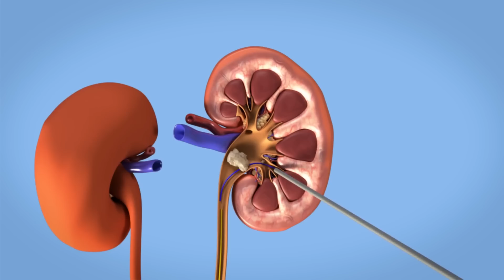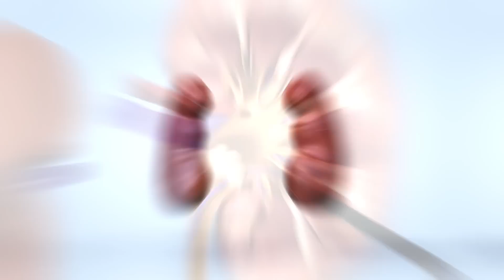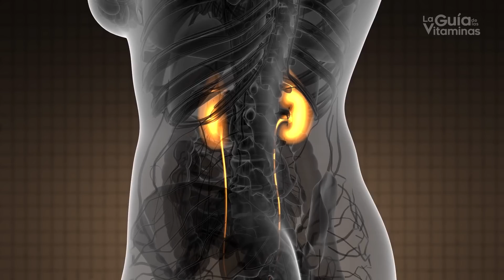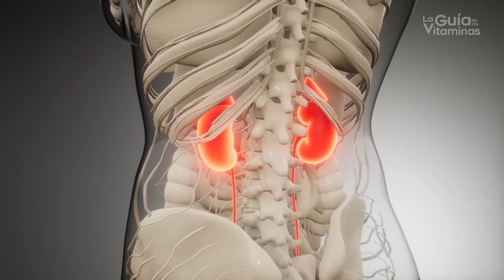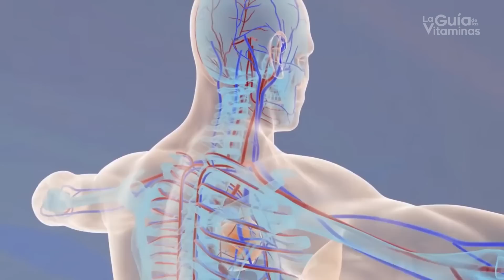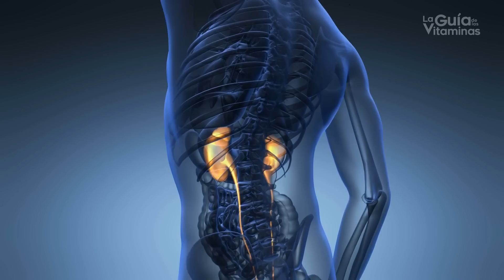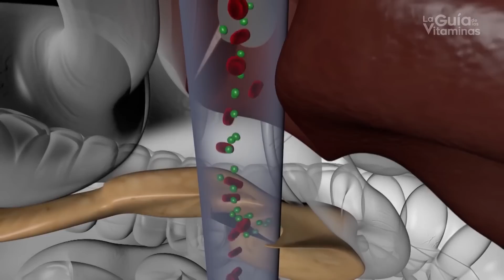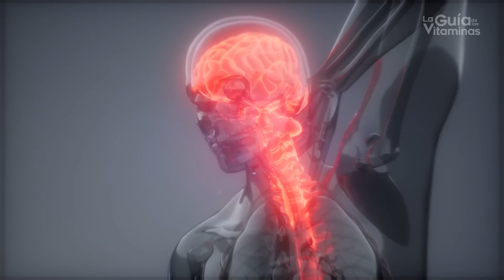10 Hábitos que dañan tus riñones y las señales de que están enfermos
10 Hábitos que dañan tus riñones y las señales de que están enfermos.

Sin riñones no podemos vivir, es muy importante cuidar tus riñones, los que tienes ahorita son los únicos que tendrás toda tu vida

Los riñones se encargan de filtrar la sangre, producen hormonas muy importantes, ayudan a absorber minerales, producen orina, neutralizan ácidos y eliminan las toxinas.

El daño y el deterioro constante de nuestros riñones puede pasar desapercibido por años ya que los riñones aún pueden hacer su trabajo con solo 20% de su capacidad funcionando. Por eso muchas veces se le  llama a la enfermedad de los riñones "la enfermedad silenciosa".

Para que el daño de tu riñón llegue a  insuficiencia renal o a una enfermedad renal grave tienen que llegar a funcionar solo el 25 % de ambos riñones, por eso podrían pasar años sin que te des cuenta que tus riñones se están dañando, la falta de síntomas puede llevar a ocasionar una enfermedad crónica del riñón grave
Por eso es muy importante conocer los hábitos que dañan tus riñones y los síntomas de cuando tus riñones están enfermos.